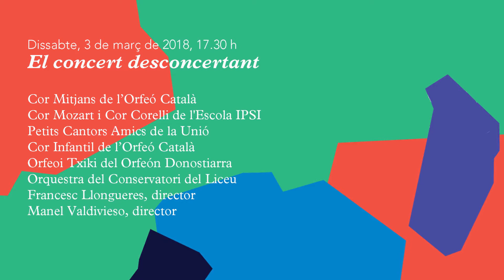Homenatge del Palau de la Música Catalana a Antoni Ros Marbà amb motiu del seu 80è aniversari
El Palau de la Música Catalana dedica una programació especial al director i compositor Antoni Ros Marbà, figura de referència en la història recent de la música a Catalunya i un artista vinculat des de fa dècades a l’escenari modernista, amb motiu del seu 80è aniversari. Amb el títol de “Quatre vegades vint”, el Palau presenta tres concerts, una exposició i una conversa amb Antoni Ros Marbà, per retre-li homenatge.